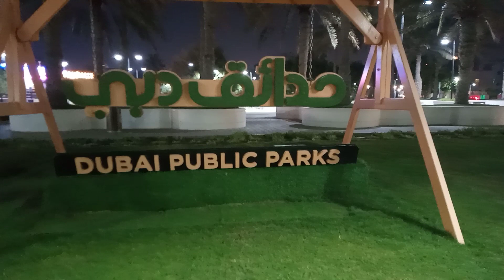Jumeirah umsuquim public park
namasyal kahit gabi na